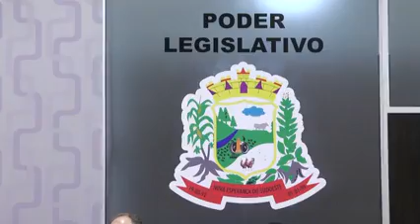Nova Esperança do Sudoeste